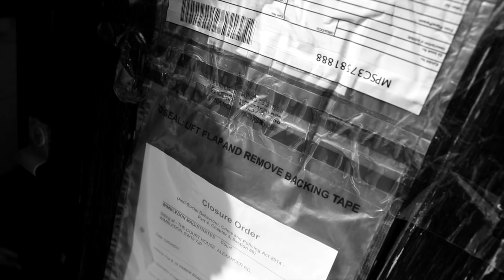Seba ft Blackeye MC - War on Music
Taken from The Fifth Column LP on Rupture LDN
Release date: March 23rd 2018

Directed, shot and edited by Dom Fleming and Joseph Marshall
Location Manger - James Burns
Special thanks to Ben Snear